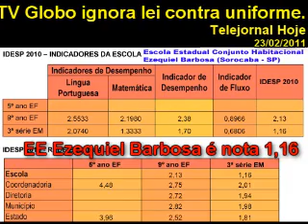TV Globo ignora a lei contra uniformes.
O telejornal Hoje (TV Globo, 23/02/2011) ignorou completamente que existe uma çlei estadual (3913/1983) que proíbe as escolas pública de SP exigirem uniforme escolar.

Lei Estadual nº 3.913, de 14 de novembro de 1983

Proíbe aos estabelecimentos oficiais de ensino a cobrança e contribuições que especifica e dá outras providências

O GOVERNADOR DO ESTADO DE SÃO PAULO

Faço saber que a Assembléia Legislativa decreta e eu promulgo a seguinte lei:

Artigo 1º -- Aos estabelecimentos oficiais de ensino do Estado fica proibido:

I -- cobrar taxa de matrícula;

II -- exigir contribuição pecuniária para a Merenda Escolar;

III -- locar dependências do prédio, no todo ou em parte;

IV -- cobrar material destinado a provas e exames; 1ª via de documentos, para fins de transferência, de certificados ou diplomas de conclusão de cursos e de outros documentos relativos à vida escolar;

V -- instituir o uso obrigatório de uniforme;

VI -- vetado

VII -- exigir qualquer outra forma de contribuição em dinheiro.

Artigo 2º -- Esta lei entrará em vigor na data de sua publicação.

Palácio dos Bandeirantes, 14 de novembro de 1983.

ANDRÉ FRANCO MONTORO